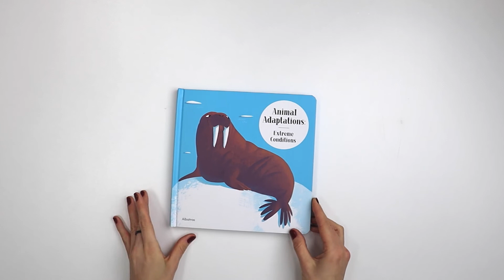Animal Adaptations: Extreme Conditions BOOK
Look through the cut-outs and guess who it is! First a game, then plenty of funny and interesting animal facts.